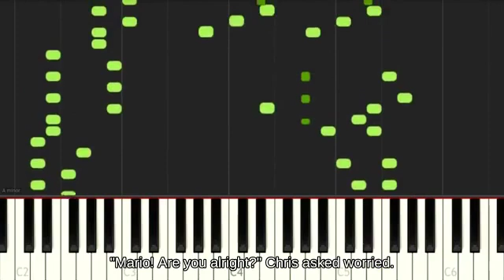Shield Fox using Gyro fighting on Kongo Jungle || Super Smash Brothers Ultimate